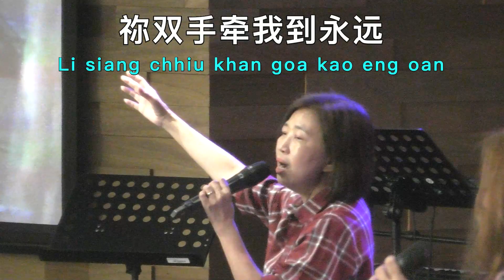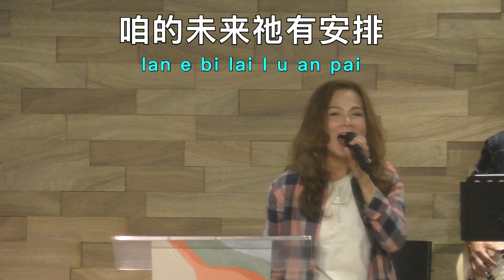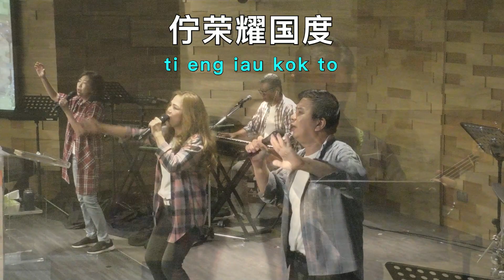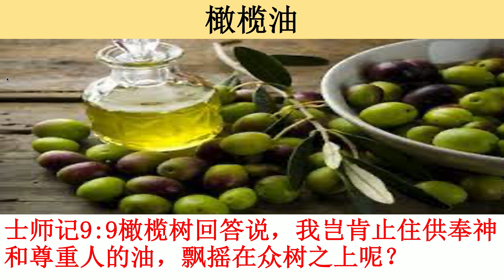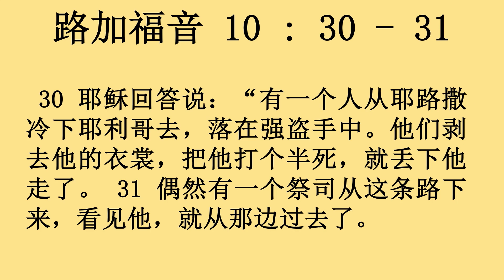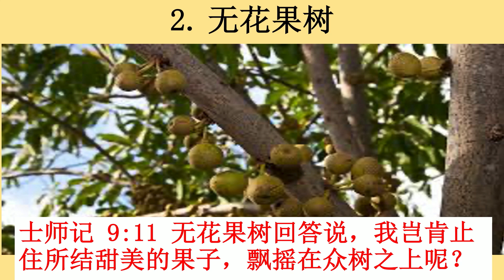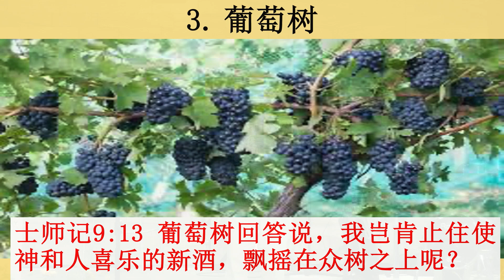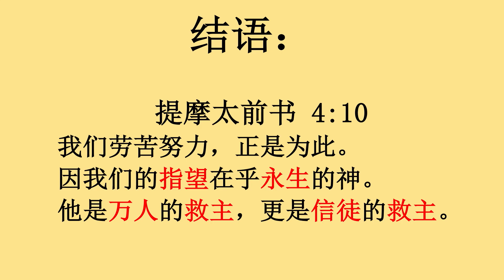2022年10月30日 || 毕士大堂福建线上崇拜聚会|| 讲员: 庄宝莲牧师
毕士大堂福建线上崇拜聚会
Welcome to BC Hokkien Online Service
30/10/2022
9.30am-11.00am
讲员: 庄宝莲牧师